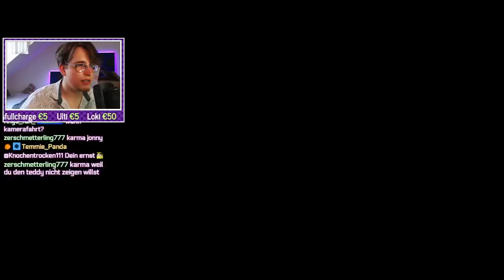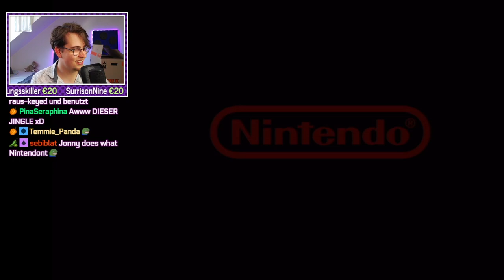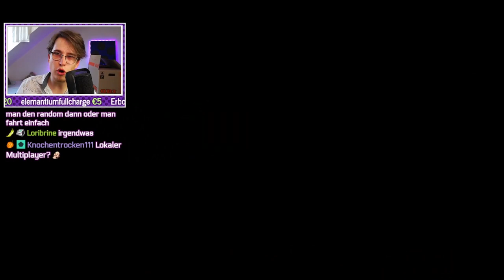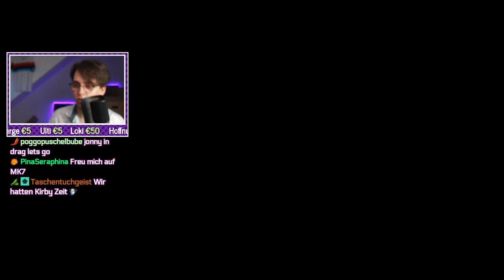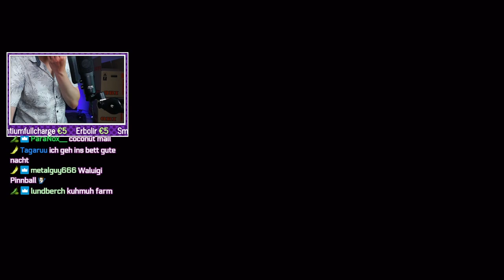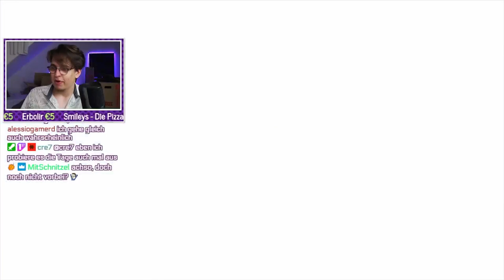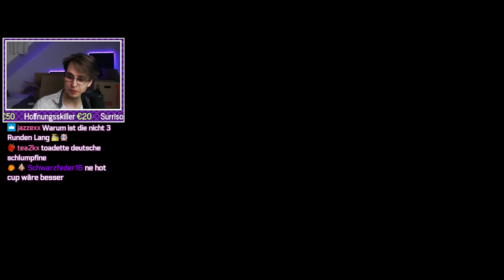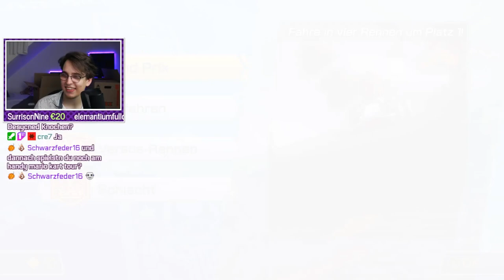Jonny spielt alle Mario Kart Teile...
...die dreidimensional sind... :)